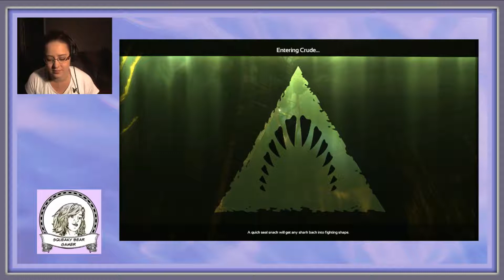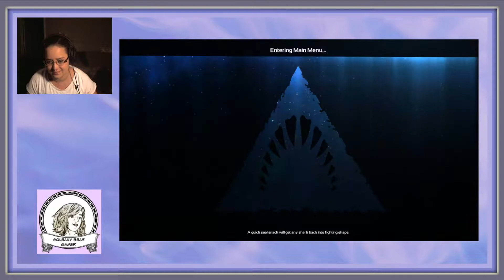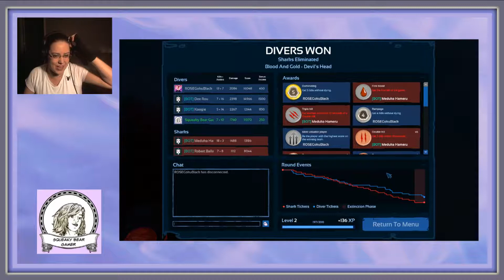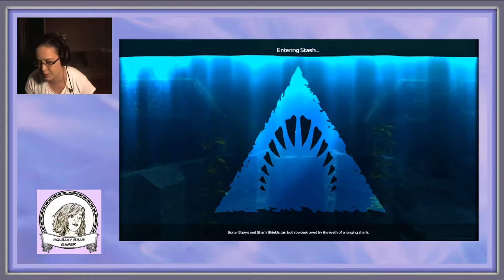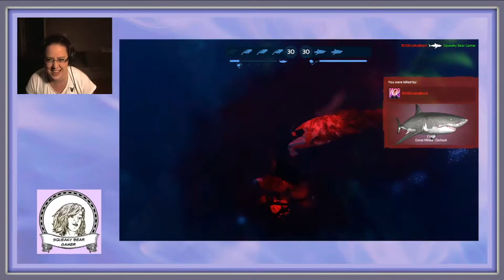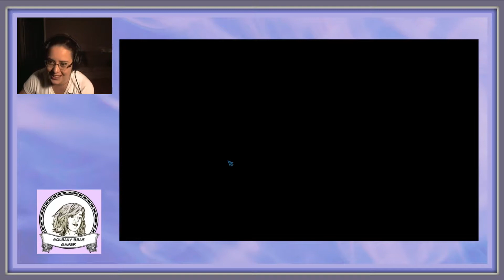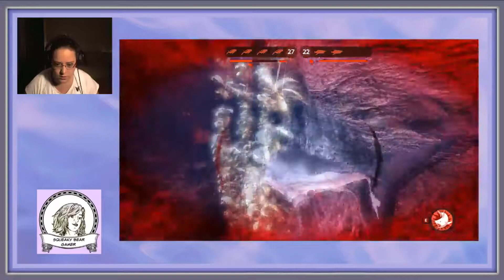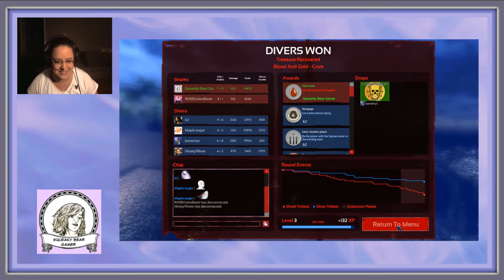Squeaky Explores the Depth with Rose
Tuesday Playdates with Friends. In this episode I play with my friend ROSEGokuBlack and we try to survive the Depth. Let's collect Halloween Candy and Nom on some Divers.

Depth was developed and published by Digital Confectioners . You can find it on steam for $19.99